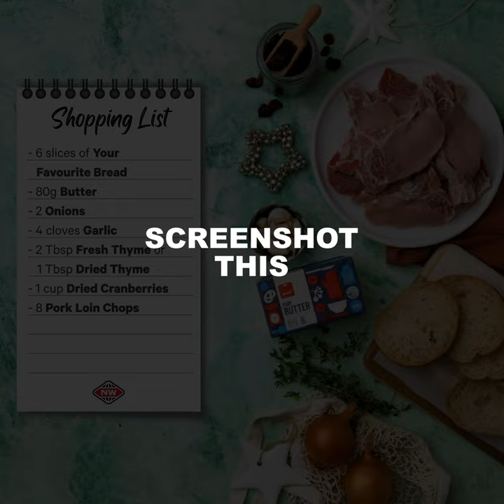Cranberry and Thyme Stuffed Pork Chops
A twist on your traditional Christmas stuffed chicken, these cranberry and thyme stuffed pork chops are a must-try. Filled with festive flair, these pork chops are pockets full of fun that the whole whānau can enjoy. Serve with your favourite seasonal sides (we love blistered green beans and asparagus).